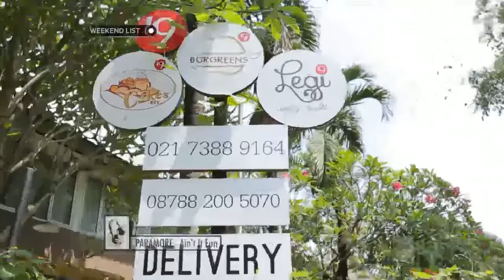Burgreens | Weekend List | Marsya & Shinta Rosari | NetMediatama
Weekend List